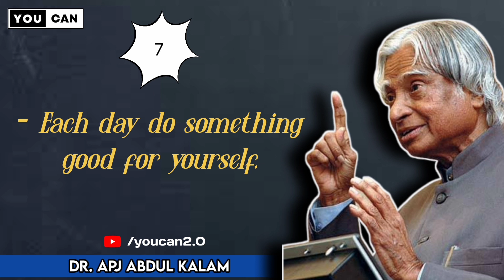7 quick tips about happiness || APJ abdul kalam life quotes || Quote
7 quick tips about happiness || APJ abdul kalam life quotes || Quote

7 quick tips about happiness
Never reject these two things in your life
How to be happy in life
inspirational quote
APJ Abdul Kalam Quotes
APJ Abdul Kalam inspirational quote